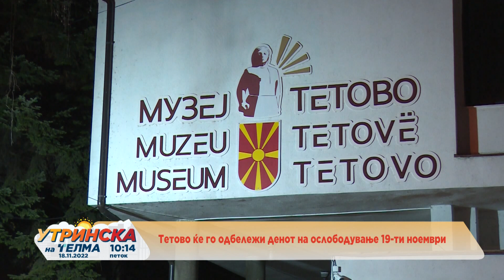ПРИЛОГ - Тетово го одбележува денот на ослободувањето - Данијела Билбилоска